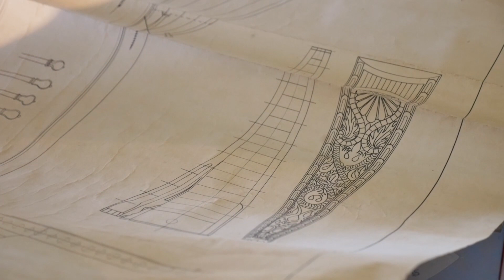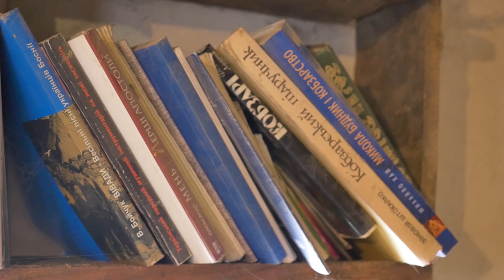Музична майстерня Фединських у Крячківці · Ukraїner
Юрко Фединський — надзвичайно надихаючий музикант, який колись у дитинстві, живучи в США, закохався в українську музику і народні інструменти. Згодом приїхав до України, а тоді потрапив до села Крячківка, до легендарного гурту Древо. Тут він встиг створити свою майстерню, фестиваль, врятувати школу і мріє про музей.